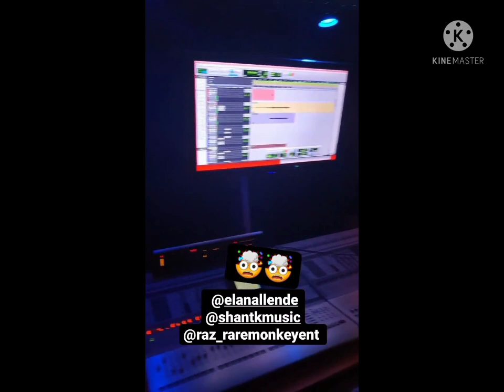Harmonize new Album Music world wide